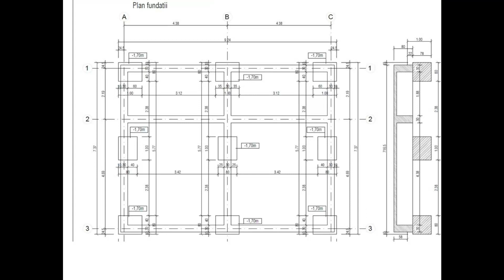CUM EXECUTAM FUNDATIILE?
Trasarea, marcare, sapatura, cofrare si turnare beton. Asa a inceput treaba la Casa Popovici. Pe scurt ce va asteapta in acest articol.
Si putina cafea :)